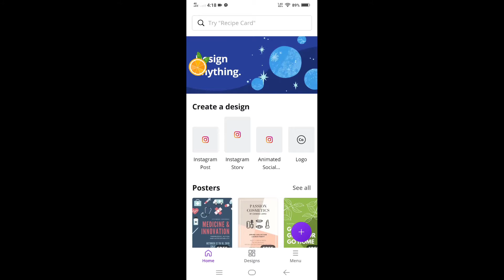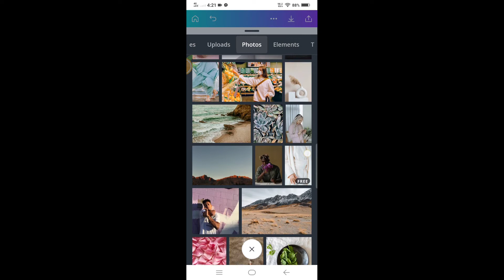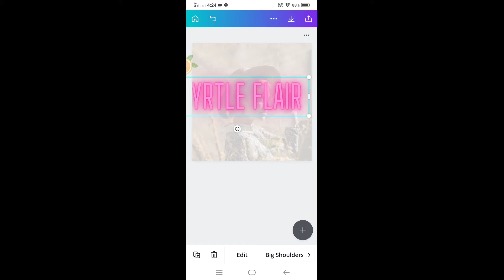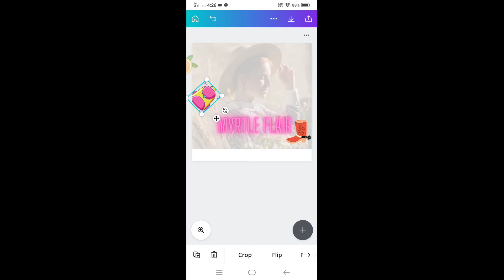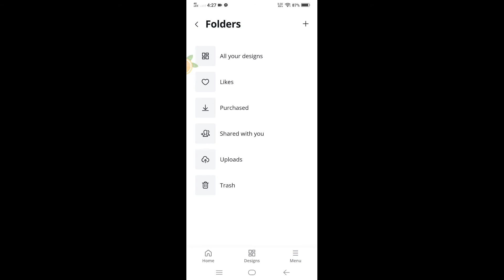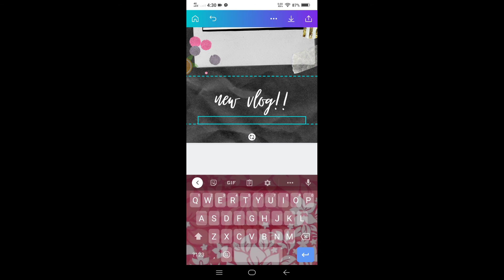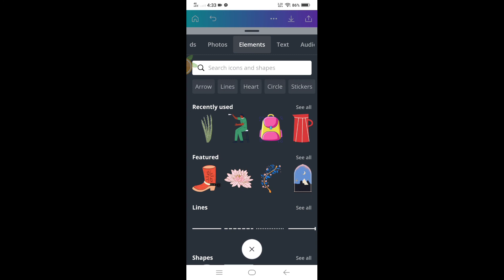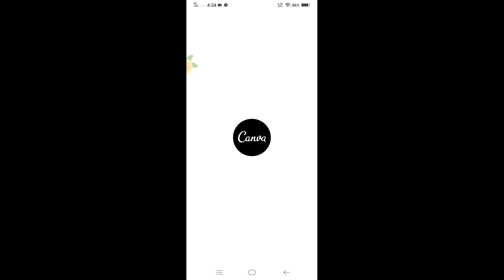HOW TO USE CANVA APP| For beginners | MyrtleTV ❣️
imjen624